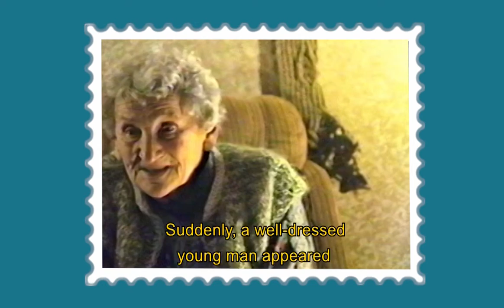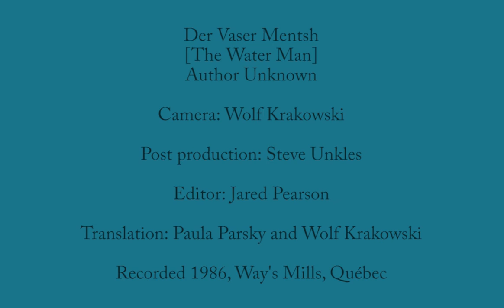Der Vaser Mentsh (The Water Man) :: Sara Nomberg-Przytyk ~Yiddish~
Author:  Auschwitz: True Tales From A Grotesque Land
Translated from the Polish by Roslyn Hirsch
Edited by Eli Pfefferkorn and David H. Hirsch
Chapel Hill:  The University of North Carolina Press (1985)